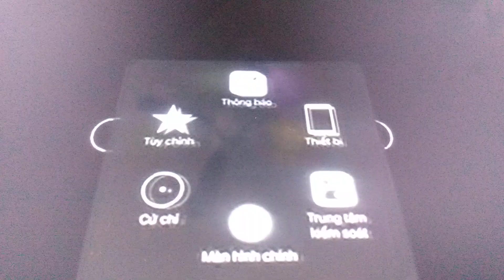little fox meet the animals wild animals dragonfly